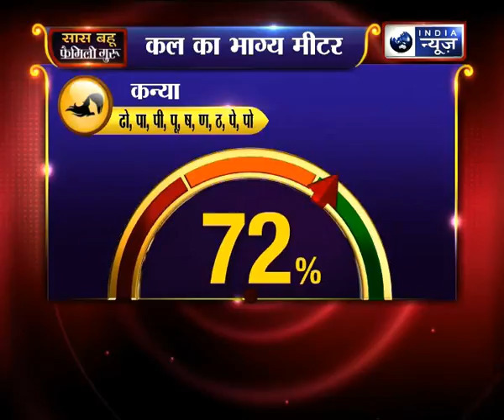Saas, Bahu and Family Guru with Jai Madaan on India News (6th April 2017)